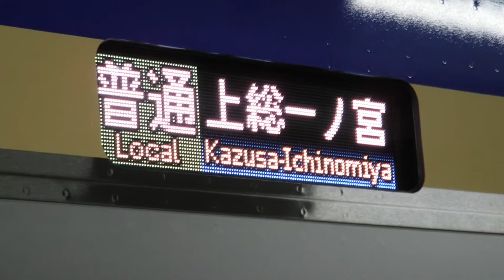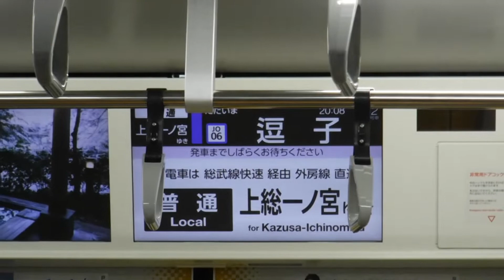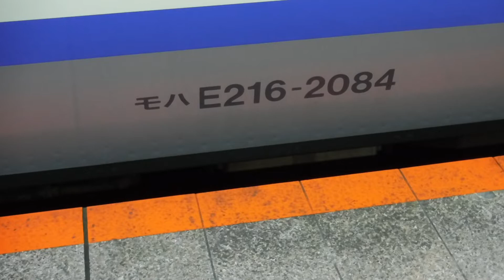JR逗子駅から、横須賀線普通上総一ノ宮行きE235系1904SF04横クラ+E235系J04横クラと横須賀線普通久里浜行きE217系1881SY-36横クラが発車！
JR逗子駅1番線ホームJR東逗子駅側から撮影。

※サムネイルの写真の撮影者も猫ぷに。((令和3年(西暦2021年)1月1日金曜日20時04分撮影。JR逗子駅1番線ホームに入線中の、横須賀線上り11両編成普通上総一ノ宮行きE235系1904SF04横クラ。JR逗子駅2番線ホームに停車中の、上り湘南新宿ライン宇都宮線直通普通宇都宮行きE233系2549Y。))

令和3年(西暦2021年)1月1日金曜日20時03分撮影。

JR逗子駅

横須賀線上り11両編成普通上総一ノ宮行きE235系1904SF04横クラ(JR東逗子駅を発車して金沢新道踏切No.23を通過してJR逗子駅1番線ホームに到着。)

上り湘南新宿ライン宇都宮線直通普通宇都宮行きE233系2549Y(JR逗子駅2番線ホームに停車中。)

横須賀線上り4両編成普通上総一ノ宮行きE235系1904SJ04横クラ(車庫を発車して金沢新道踏切No.23を通過してJR逗子駅1番線ホームに到着。先に到着したE235系F04横クラと連結して15両となります。)

横須賀線上り15(11+4)両編成普通上総一ノ宮行きE235系1904SF04横クラ+E235系J04横クラ(E235系J04横クラ増2号車モハE234-1104両の普通上総一ノ宮の行先表示を撮影。増2号車モハE234-1104両のドアが開く際の音とモハE234-1104両の音を録音♪モハE234-1104両ドア付近のドアのボタンを撮影。モハE234-1104両の車内の座席とドア上の表示(上総一ノ宮行 JO06 逗子の表示)、非常用ドアコックを撮影。JR鎌倉駅へと発車！)

横須賀線下り15(4+11)両編成回送E217系1885SY-127横クラ+普通久里浜行きE217系Y-22横クラ(JR逗子駅3番線ホームに停車中。)

横須賀線下り4両編成回送E217系1885SY-127横クラ(JR逗子駅3番線ホームで切り離し後車庫へと発車！金沢新道踏切No.23を通過して停車。)

横須賀線下り11両編成普通久里浜行きE217系1885SY-22横クラ(JR逗子駅3番線ホームからJR東逗子駅へと発車！金沢新道踏切No.23を通過中に警笛を鳴らして走行して行きます。)

金沢新道踏切No.23を走行する、バスと乗用車。

横須賀線上り11両編成普通成田空港行きE217系1992SY-37横クラ(JR東逗子駅を発車して金沢新道踏切No.23を通過してJR逗子駅1番線ホームに到着。)

横須賀線上り4両編成普通成田空港行きE217系1992SY-142横クラ(車庫を発車して金沢新道踏切No.23を通過してJR逗子駅1番線ホームに到着。先に到着していたE217系Y-37横クラと連結して15両編成となります。)

横須賀線上り15(11+4)両編成普通成田空港行きE217系1992SY-37横クラ+E217系Y-142横クラ(E217系Y-横クラ増2号車モハE216-2084両の音を録音♪JR鎌倉駅へと発車！)

横須賀線下り11両編成普通久里浜行きE217系1881SY-36横クラ(JR逗子駅3番線ホームに停車中。JR東逗子駅へと発車！金沢新道踏切No.23を警笛を鳴らしながら通過して走行して行きます。)